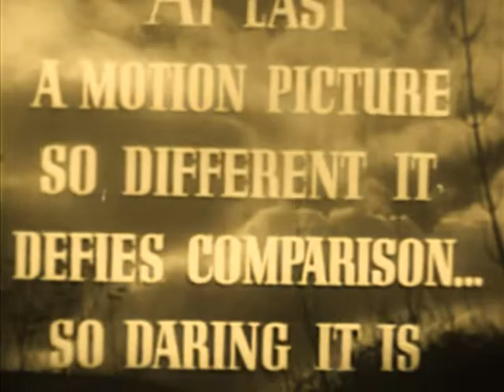Flesh And Fantasy (1943). Cinema Trailer. Three Universal Horror Tales.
Flesh And Fantasy (1943). Cinema Trailer. Three Horror Tales. Including An Outstanding Adaption Of Lord Arthur Savile's Crime By Oscar Wilde. Starring Edward G Robinson.

Despite being powerfully compelling, the movie failed to get much attention, and is now among the most obscure of Universal's horror output - failing even to get any kind of DVD release.

Controversial Deleted Segment:
As originally filmed and edited, the feature began with a torrid half-hour sequence concerning an escaped killer (Alan Curtis) who finds refuge with a farmer (Frank Craven) and his blind daughter (Gloria Jean). This sequence ended with a spectacular storm scene, staged by director Duvivier and photographer Paul Ivano, in which the enraged killer races after the blind girl. The forces of nature spare the girl but strike down the killer. The preview audience raved about this scene, but Universal removed it and shelved it. (The very end of the deleted scene survives in the final print: the killer's body washes up on shore.) To replace the missing footage the studio connected the remaining three segments with new footage of humorist Robert Benchley.

The sequence was apparently deemed too violent by the Hays Code. But was eventually re-worked into the tamer romantic adventure movie Destiny (1944). The original downbeat ending replaced with a happier one, when it is revealed that the escapee is innocent of his crimes.